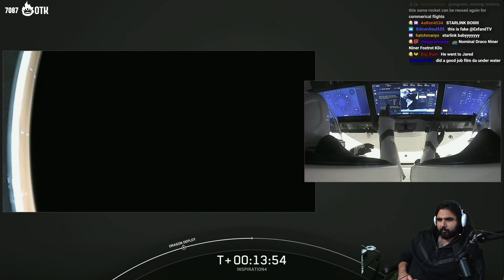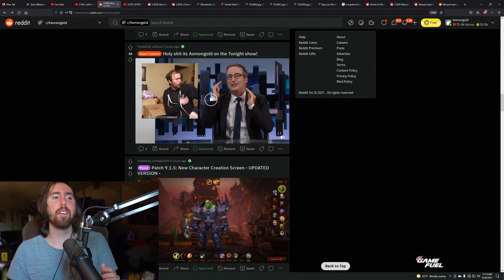THE BEST TWITCH MOMENTS! #557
📷Thumbnail:
📽️ Recap Guide 📽️
roflgator: (0:00)
EsfandTV: (0:18)
QTCinderella: (0:28)
loltyler1: (0:52)
HasanAbi: (1:17)
PaymoneyWubby: (1:36)
willneff: (1:57)
Thebausffs: (2:18)
lukeafkfan: (3:02)
Sykkuno: (3:10)
Asmongold: (4:10)
m0xyy: (5:04)
Symfuhny: (5:17)
AvoidingThePuddle: (6:02)
ZeqXV: (6:59)
Outro: (7:14)

🎬 Clip Titles:
Baus gets a friendrequest
What's alarge?
Sykkuno's philosophy on food
yeeha
Will with the fax
QT Confirms our worst fears
Will Neff licking Amouranth's Ear Mic
This is not Judge Dredd
A wild bald goblin appears!
Double Standards
lol
Worst thing a chatter has said
OMEGALUL
John Oliver roasts Asmonbald
"Alaska is a different country" - TimTheTatman